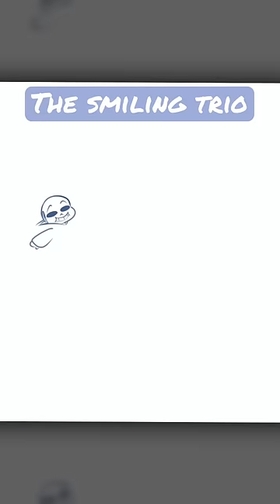SPEEDPAINT || Doodling Sans, MoonDrop and Eteled “The Smiling Trio”